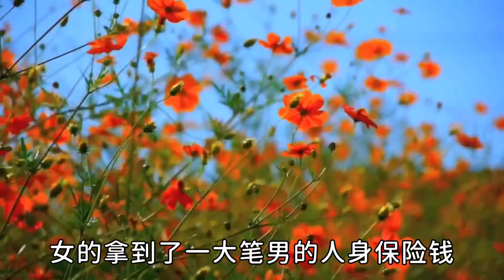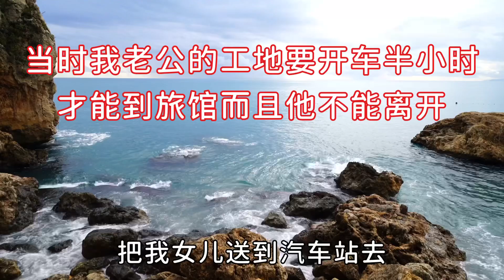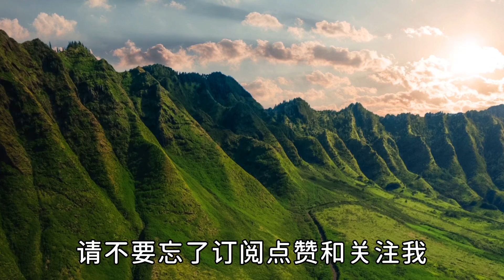105 美国生活 亲身经历 故事分享 中国大妈美国生活：来美国后发生在我身上的二件事，我是傻还是做好事？